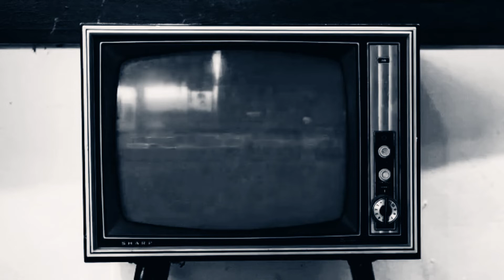summer workout mixtape : jus juseph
follow us @onflickprod on ig and tiktok for more content